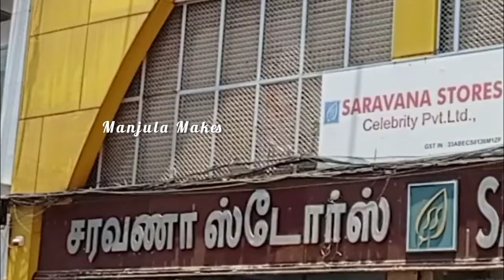Saravana Stores Non Stick Collections | Ranganathan Street | T.Nagar Shopping Vlog | Manjula Makes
Saravana Stores Non Stick Collections | Non Stick Pans & Tawa with Price |  Ranganathan Street | T.Nagar Shopping Vlog | Manjula Makes

Shopping Vlog in T.Nagar Chennai
Saravana Stores shopping
Kitchen Needs
Kitchen Cooking Vessels
Dosa pan, Fry pan, non stick tawa, roti tawa, nonstick roti tawa, deep dry pan, cooking nonstick pan with lid, nonstick tawa with glass lid, t.nagar Shopping,